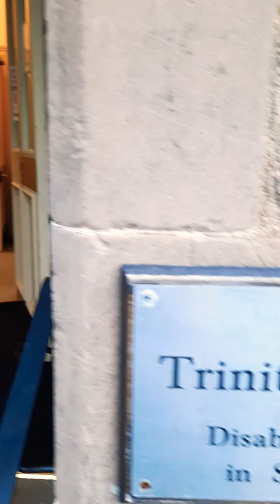VALORIZE CADA MOMENTO DE ADORAÇÃO AO SENHOR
Shalom, pessoal!

Um vídeo curto mas com um chamado à reflexão.

Não espere perder o que você tem para dar valor. Valorize cada culto, cada atividade da sua Igreja local.

Então se esqueçam de orar por nós e pela Escócia.

Que Deus te abençoe ricamente!!